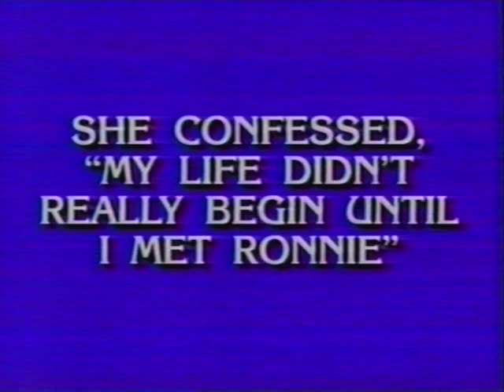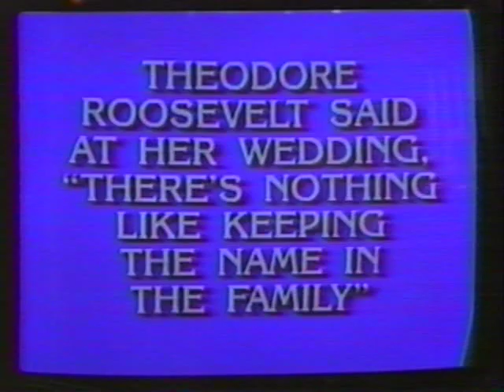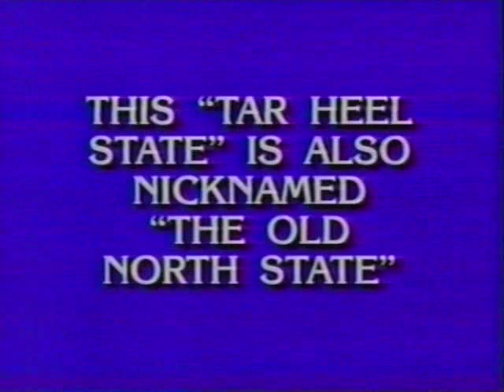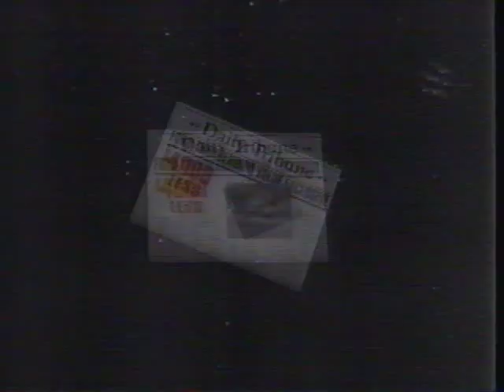Ed Asner, Teri Garr and Pat Sajak on Celebrity Jeopardy (Part 1/4) - 1993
Ed Asner, Teri Garr and Pat Sajak on "Celebrity Jeopardy" (Part 1/4). Thanks!